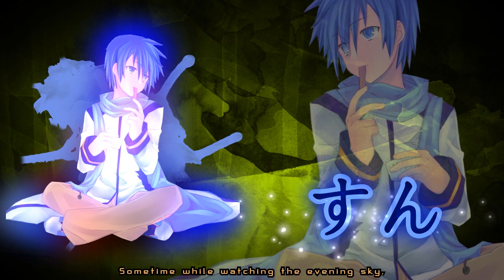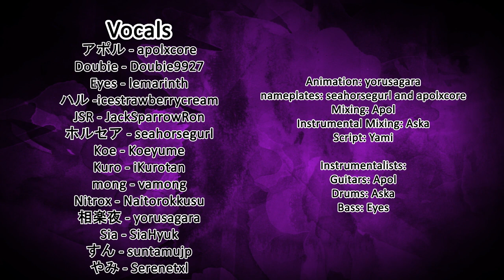【合唱１４人】 Glow -Band Ver.- 『 Banana クリム 』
Hey guys!!! Here is our 3rd entry for YTC's Chorus Battle!!!

Mixing: Apol
Instrumental Mixing: Aska
Script: Yami
Animation: yorusagara
nameplates: seahorsegurl and apolxcore

Instrumentalists:
Guitars: Apol
Drums: Aska
Bass: Eyes

Yoru's words of... idk:
Sorry if this is so simple.. O_O not much effects... I had a hard time trying to fill up the instrumental part... really... and I was in a rush... XD But I hope you'd like the theme I used... Glow, as usual.. and then watercolor... which is related to the art style used in th original PV... 8D ah... it wasnt a PV.. it was just an illustration.. LOL! anyways.. I can say that this is the most mindbreaking chorus i made because I didn't sleep for like more than 24 hours and before making this i was in a deep depression.. XDDDD It's surprising why I can still make this video even tho I'm fucked up to the highest level.. Oh well... I hope you enjoy the totality of the chorus... :3

Apol:
-weew finally its up!! it took me 2 weeks after my first mix was deleted when audition crashed ; w ;!! I did my best in mixing this chorus! and it is my FIRST TIME mixing a chorus, and mixing a 14 people chorus is really hard! D:!
aligning the vocals, equalizing the volumes, etc.
it took me like almost a month in preparing and mixing xD
and recording the guitar is a pain, I recorded like, mm 13 tracks I think? xDD
oh also, thanks Aska for mixing the instrumental!! you're so awesome unamanly man -shot-! great drum playing btw~ and Eyes thank you for playing the bass lines *A* they're perfect!!
my mix is not that great compared to Sia's mix, but Sia is pretty busy lately so I volunteered to mix in this round, thank you Sia for your hard work! and good luck with what you are doing! *fist in the air* /o/ please keep on supporting us!!